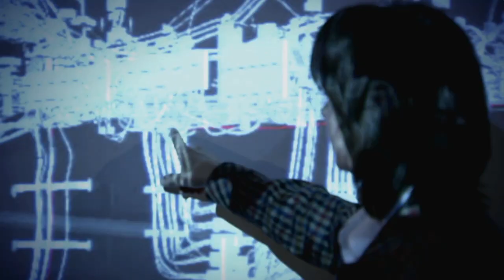Inspiration, diversity and the drive to excel at Boeing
When Boeing Chief Technology Officer John Tracy was a boy, he was inspired by a model of the X-15. Now, he’s inspired of the diversity of thought required to innovate and solve tomorrow’s challenges.